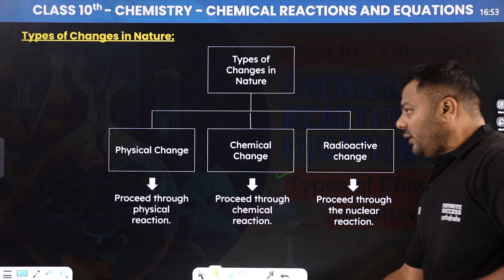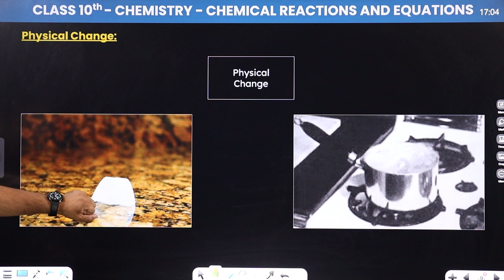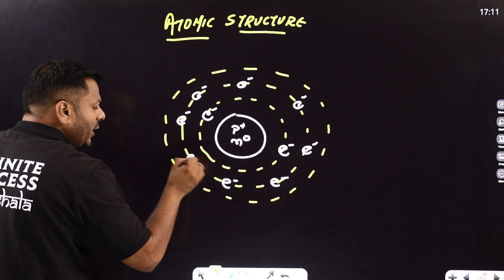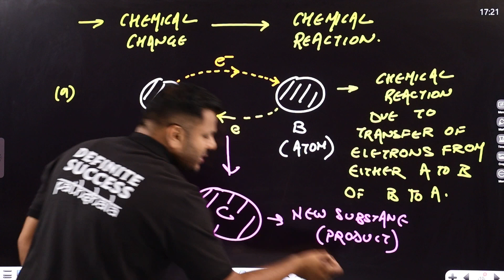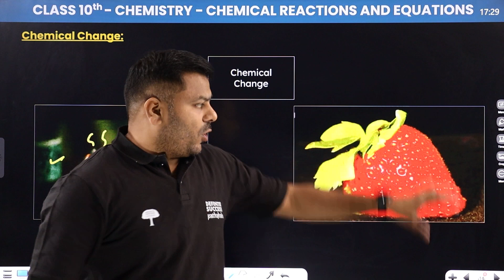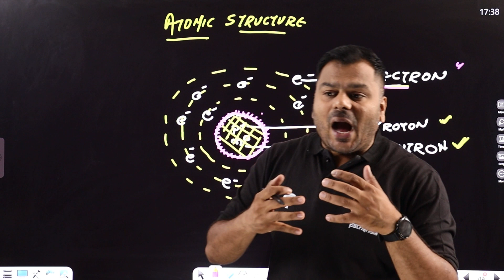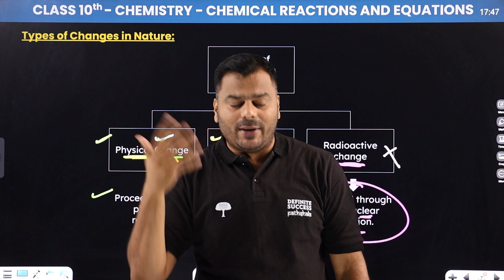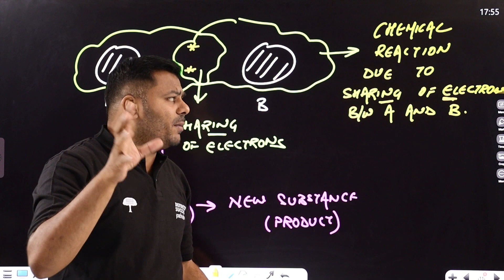Chemical Reaction And Equations - Types of Changes in Nature | Class 10th Chemistry Chapter 1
Welcome to our in-depth video on "Chemical Reactions and Equations - Types of Changes in Nature" from Class 10th Chemistry Chapter 1. In this video, we provide a comprehensive Types of Changes in Nature to chemical reactions and equations, explaining key concepts, types of reactions, and the importance of balancing chemical equations. This video is tailored to help Class 10 students grasp these fundamental concepts with ease, supported by clear explanations and illustrative examples.

📚 Class: 10
📚 Subject: Chemistry
🎓 Chapter 1: Chemical Reaction And Equations
👉 Topics Covered In This Video (By Abhishek Sir): Types of Changes in Nature

types of chemical reactions class 10 chemistry
chemical reactions and equations class 10 important questions answers
types of chemical reactions with examples class 10
what is chemical reaction class 10
types of changes in nature class 10 chemistry
chemical reactions and equations class 10 questions answers